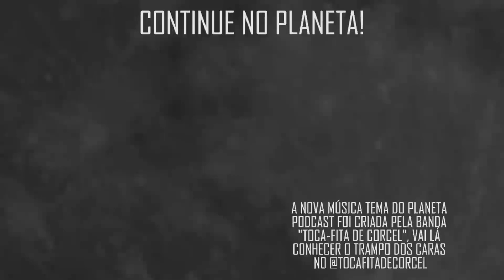"É O MAIOR JEITO DE FAZER MAGIA" - Marcelo Del Debbio e Bruno Veloso | Planeta Podcast(Sobrenatural)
Nesse trecho Marcelo Del Debbio e Bruno Veloso falam sobre a pluralidade na maçonaria, das diferentes lojas e como acontecem os convites.